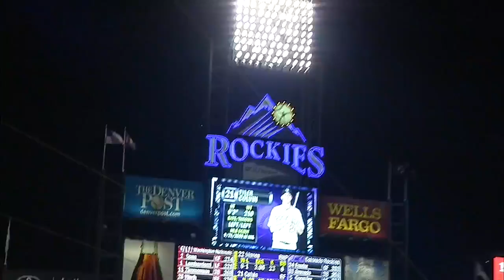Colvin belts his second two-run home run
6/11/13: Tyler Colvin hits his second two run homer of the game and second home run of the 2013 season, extending the Rockies' lead to 7-3